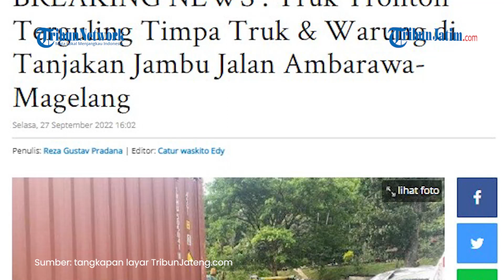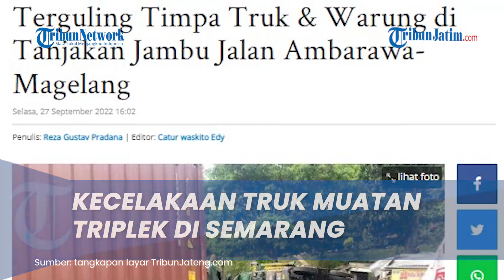Truk Tronton Muatan Triplek Terguling Timpa Truk dan Warung di Tanjakan Jambu Semarang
TRIBUNJATIM.COM - Kecelakaan terjadi di Jalan Ambarawa-Magelang, tepatnya di wilayah Desa Kalimalang, Kecamatan Jambu, Kabupaten Semarang pada Selasa (27/9/2022) hari ini.

Kecelakaan yang berada di tanjakan dan tikungan menuju arah Magelang tersebut melibatkan dua truk, yakni truk tronton bermuatan triplek dan truk bermuatan besi.

Tampak sebuah warung buah juga terkena dampaknya lantaran tertimpa truk bermuatan triplek yang terguling. (*)

Artikel ini telah tayang di TribunJateng.com dengan judul BREAKING NEWS : Truk Tronton Terguling Timpa Truk & Warung di Tanjakan Jambu Jalan Ambarawa-Magelang,
Penulis: Reza Gustav Pradana | Editor: Catur waskito Edy